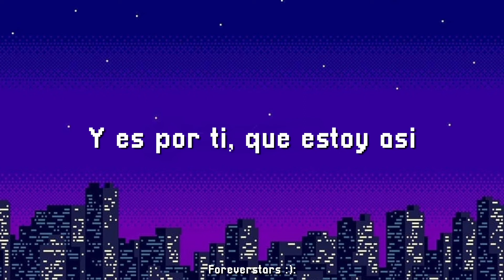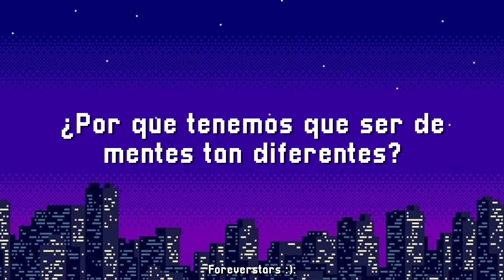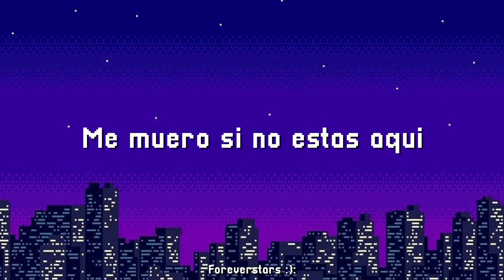Poux - Dementes [Letra]